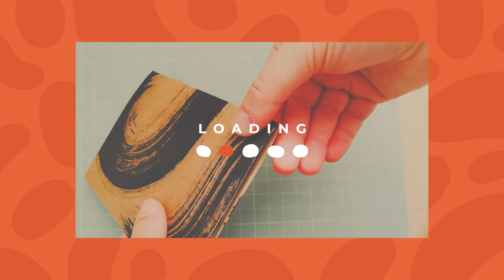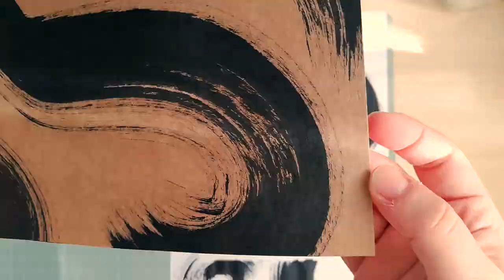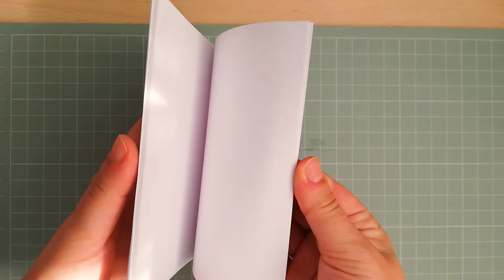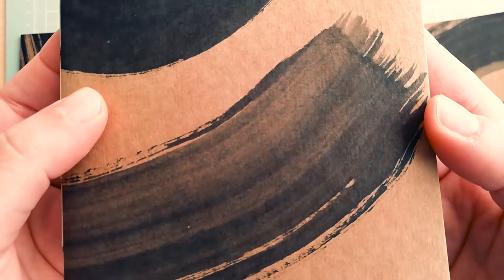❀ HANDMADE SKETCHBOOK: painting with ink + bookbinding with saddle stitch method ❀ making a notebook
Hi! In this video I make a few small sketchbooks using the saddle stitch bookbinding method. I painted the cover using a big brush and black ink (Winsor & Newton) with wide loose strokes. I really like the contrast of the black ink over the warm tone of the kraft card.

❋ Timestamps:

00:00 intro
00:13 making the covers
02:04 pages prepping
02:30 binding the book